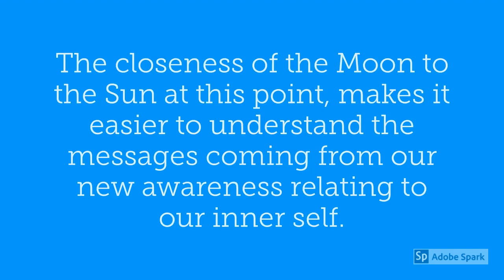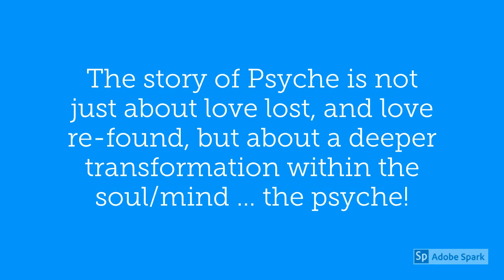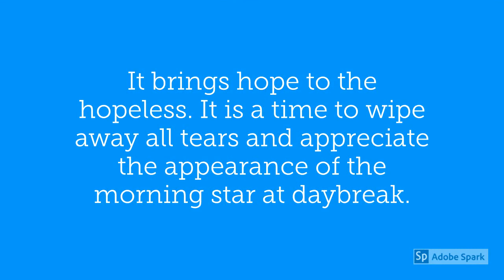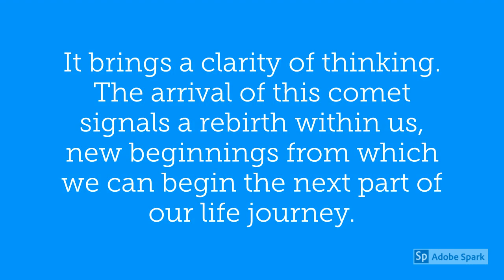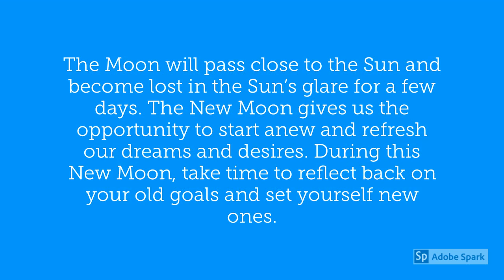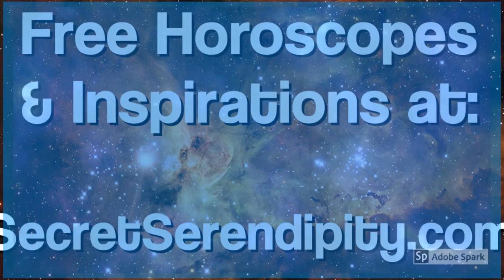Aquarius August 2019 Horoscope